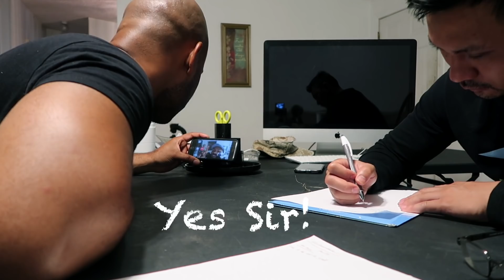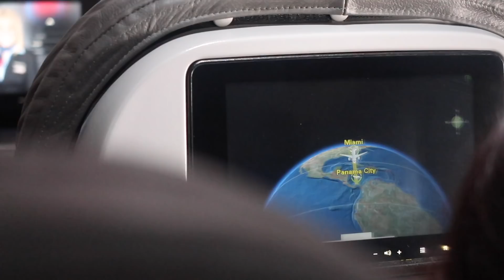Aquaponics In Panama Pt.1 | The Aquaponics God Ep.51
Awww man the day has cometh where we made our first trip out of the country to help establish aquaponics in a foreign country!

The day has been one of the most exciting days of our lives and I want to make sure that I took the time to share it with you.

We received an email from one of our viewers (Agusto) and we could sense that he really needed some help.

We replied to him stating that we would make our way out to his country (Panama) to provide some much needed help to one of our brothers.

Panama is an AMAZING country and we look forward to visiting more countries to meet individuals that are into aquaponics!